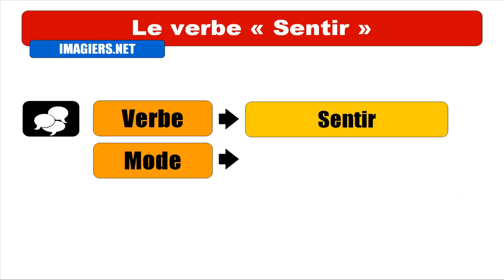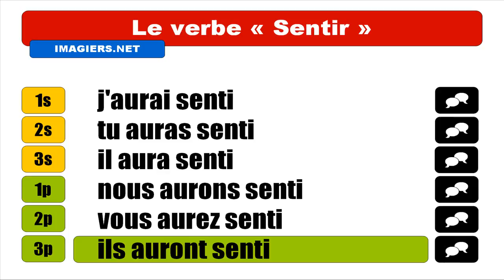IMPARARE IL FRANCESE = VERBE = Sentir = Indicatif Futur antérieur